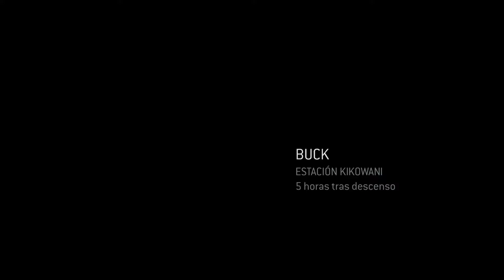Halo 3 ODST - Parte 6 - Los ingenieros bomnitos :3 - Vesperal Games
Esto esta muy A como dicen los shiavos